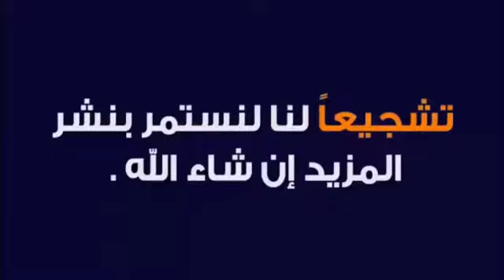الناظور .. مناوشات بين السلطات العمومية والمواطنين خلال حملة لتحرير شواطئ